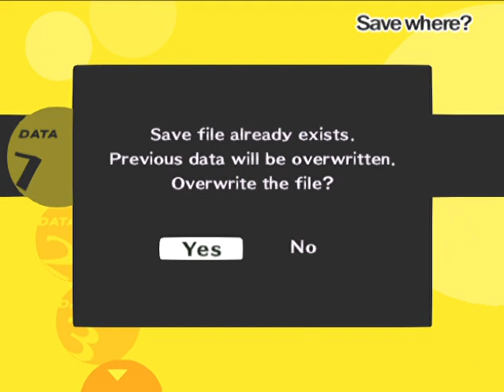Persona 4 | August 30